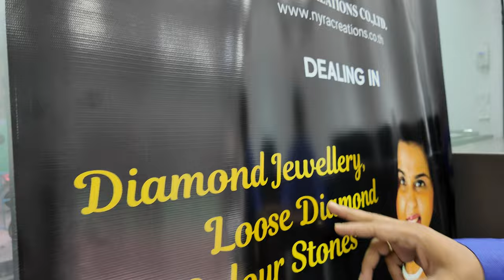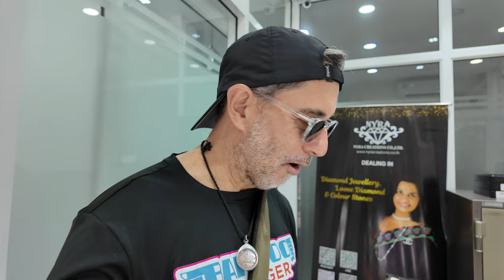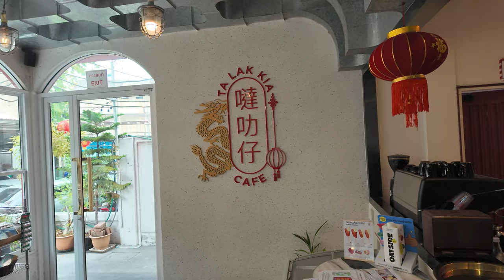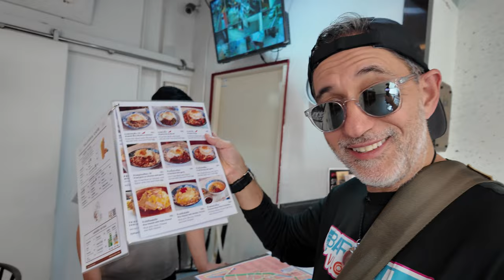BANGKOK Has A HIDDEN Market Behind Chinatown 🇹🇭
A visit to Sampheng, Bangkok, Thailand's oldest Street Market, just behind the streets of Chinatown, most tourists don't know about and is an absolute must. I walk the entirety of the market and do some shopping.